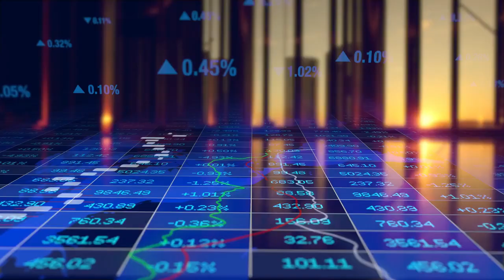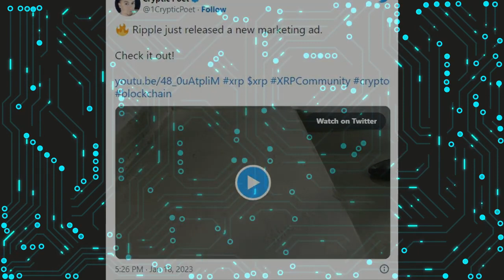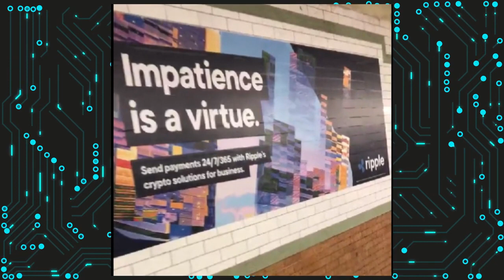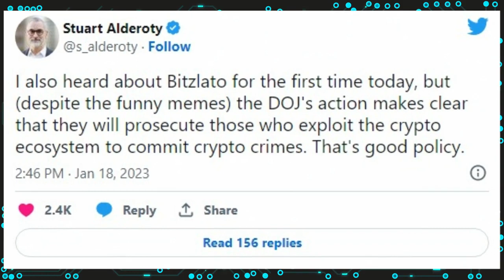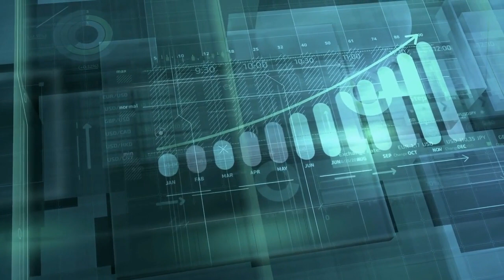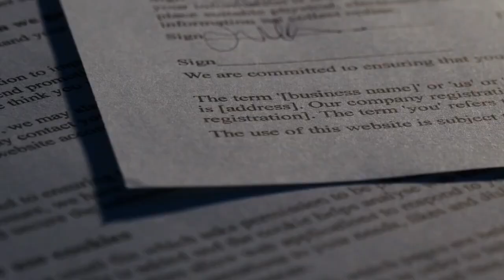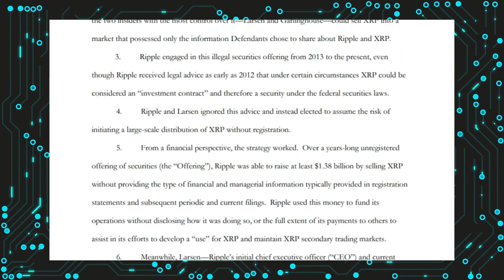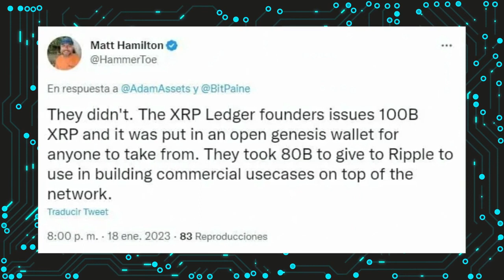🚨 XRP is ready to pump very soon !! and Ripple has updated the case vs SEC !! 🔥